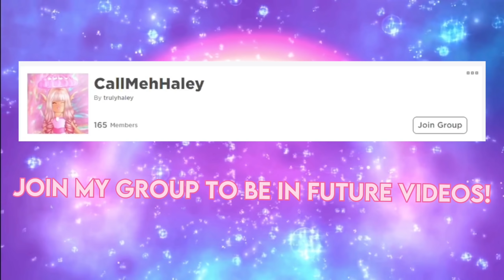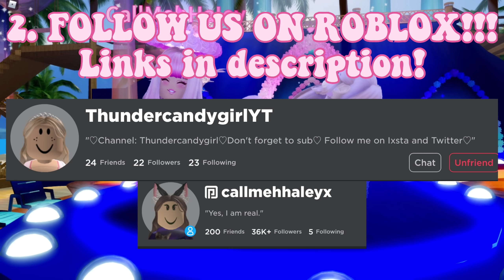WATCH THIS TO WIN A GIANT TEDDY BEAR FOR *FREE* IN ROYALE HIGH Royale High Giveaway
Hey guys it is Haley here! This Giant Teddy Bear is super adorable and unique and is SUPER RARE. I hope you guys join this giveaway because you all seriously deserve this rare item! Good luck to everyone!

★彡RULES TO WIN!彡★

ADD THUNDERCANDYGIRLYT ON ROBLOX! ★

★彡𝕊𝕠𝕔𝕚𝕒𝕝𝕤彡★

hi :)